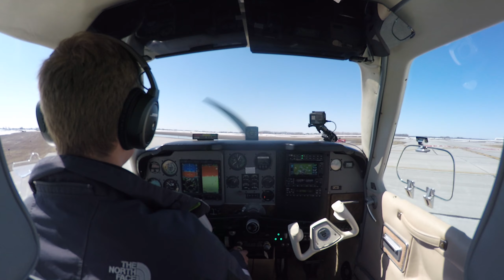Quick fuel trip in the Beechcraft Bonanza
Taking the Bonanza out for a little fun in the sun before my afternoon class! Copy cats on frequency as well ;)

My Plane
 A 1972 Beechcraft F33A Bonanza is "New to me" and I can't wait to see where the plane and 2019 will take us!